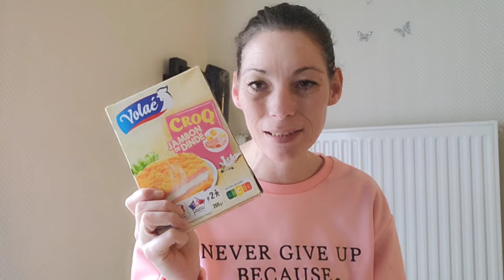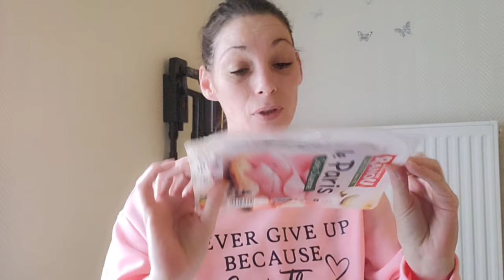✨️Retour de courses & prix✨️90€💸